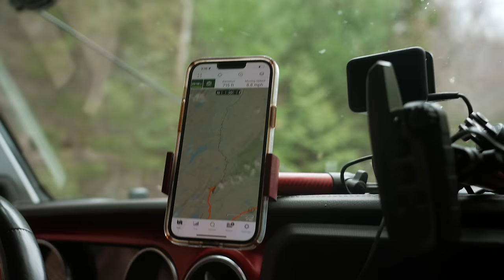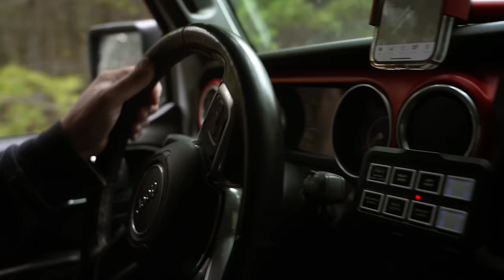SHAKE DOWN TRIP IN SEARCH OF A LOST LAKE | ONTARIO CANADA // EFRT S8 EP18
GEAR LINKS

Camp life

Long Range America (Auxiliary Fuel tanks)